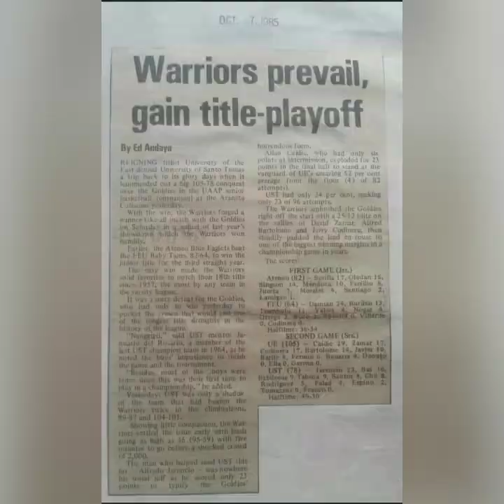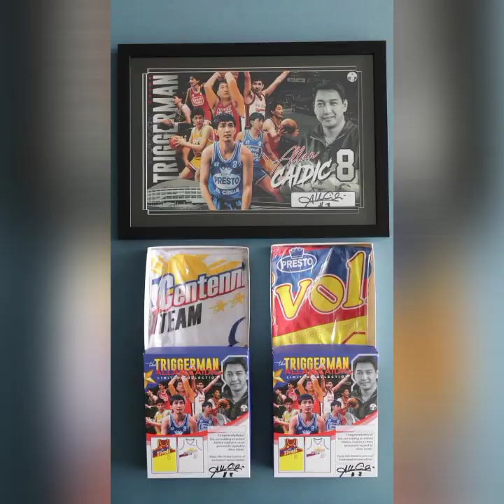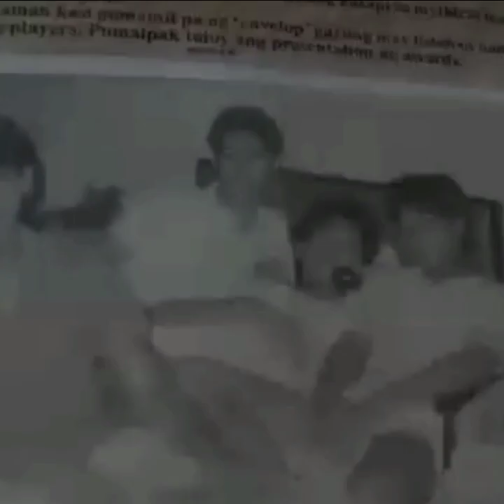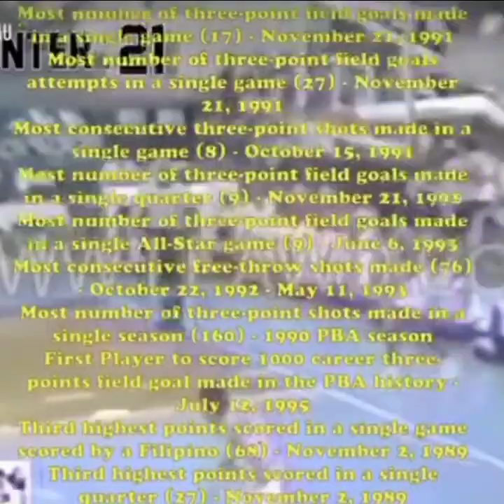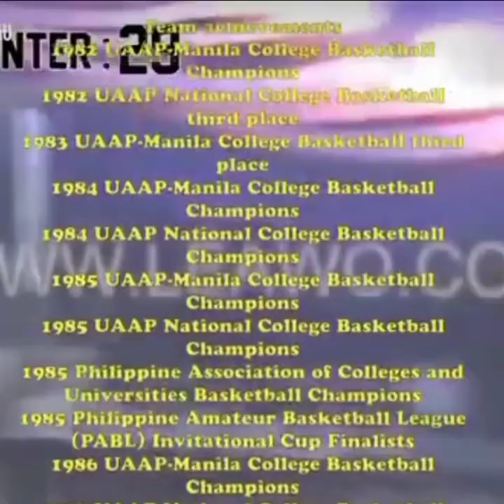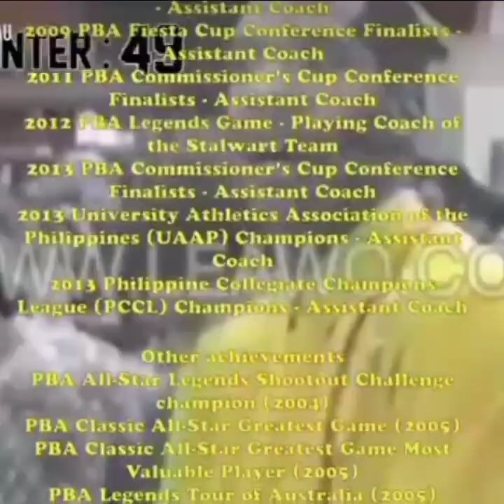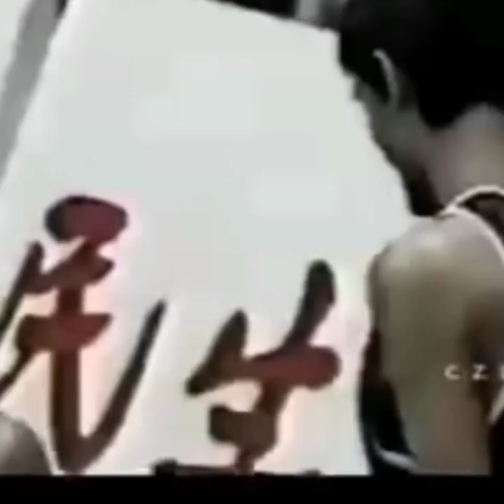Alam Mo Ba Kung Bakit Triggerman Ang Tawag Kay Allan Caidic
Si Allan Vito Flores Caidic (ipinanganak noong Hunyo 15, 1963) ay isang Pilipinong dating propesyonal na manlalaro ng basketball sa Philippine Basketball Association . Siya ay itinuturing ng marami bilang ang pinakadakilang tagabaril na nagawa ng bansa, kaya, nakuha ang moniker, "The Triggerman" .

Naglaro siya ng college hoops sa University of the East bago sumali sa PBA noong 1987, kung saan sinira niya ang ilang Philippine at PBA all-time records—kabilang ang pinakamaraming puntos na naitala sa isang laro (79 puntos), ang pinakamaraming three-point field goal. ginawa sa isang laro (17 triples; sinira ang dati niyang record na 15 triples), ang pinakamaraming magkakasunod na freethrows (76), at ang pinakamaraming three-point field goal sa isang karera (1,242 triples; kalaunan ay nalampasan ni Jimmy Alapag ). Nakapaglaro na siya sa ilang PBA teams at nanalo ng maraming championship. Naglaro siya para sa Philippine national basketball team kasama ang 1998 Philippine Centennial Team .